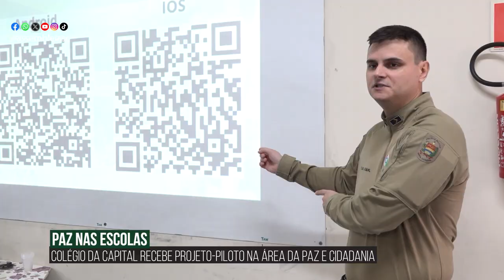Alesc em Dia - Edição da Semana - 19/07/24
LDO 2025 e repactuação de metas de hospitais seguem para sanção

Aprovados projetos que beneficiam autistas e pessoas com deficiência visual

Alesc aprova apoio a produtores de mel e nova regra para destinação de carcaças

Projeto destina 30% da arrecadação do IPVA para obras nas rodovias de SC
Avança projeto que proíbe músicas como apologia ao crime nas escolas

Integra: colégio da Capital recebe projeto-piloto na área da paz e cidadania

Congresso de Direito aborda preparação do TRE-SC para as eleições